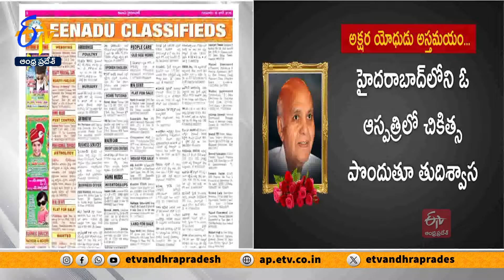సామాన్యుడి నుంచి శక్తిమంతుడిగా అక్షరయోధుడు రామోజీరావు ప్రస్థానం | Media Legend Ramoji Rao Life Story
ప్రపంచంలో ఎంతమంది మీడియా అధినేతలున్నా..ఆయన ముద్ర ప్రత్యేకం.!
మీడియా ద్వారా ఒక జాతిని, భాషను ప్రభావితం చేసిన అసలు సిసలు పాత్రికేయుడు రామోజీరావు. నిత్యం సత్యం నినదించే ఈనాడు తెలుగువారి ఠీవీ ఈటీవీ, అరచేతికి సమాచారమిచ్చే ఈటీవీ భారత్ ..! ఇలా ఒకటేంటి, ప్రింట్ , ఎలక్ట్రానిక్ , డిజిటల్  ఆయన ఏ మాధ్యమంలో అడుగుపెట్టినా.. అదో సంచలనం.!! నిత్య నూతనం..! అనేక ప్రయోగాలతో మీడియా రంగంలో సరికొత్త సాహసాలు చేసిన యోధుడు రామోజీరావు.